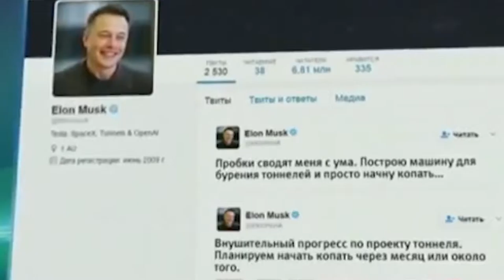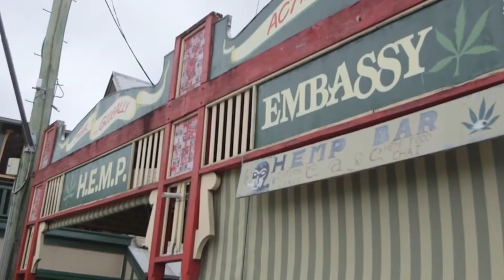Территория машин №263: о джипе грнадчероки и дептрансе